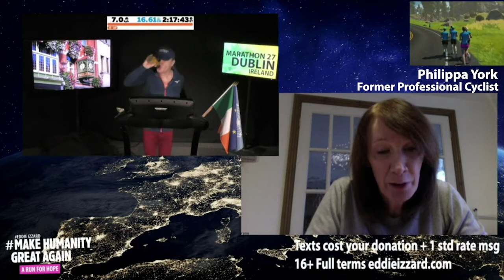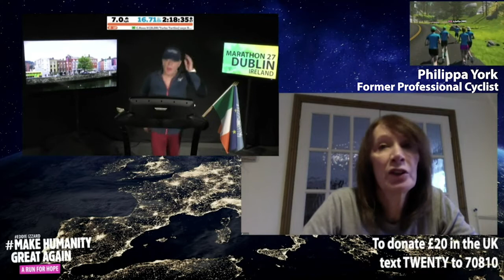Eddie Izzard - Day 27 Philippa York's Story of Being Transexual - A Run For Hope